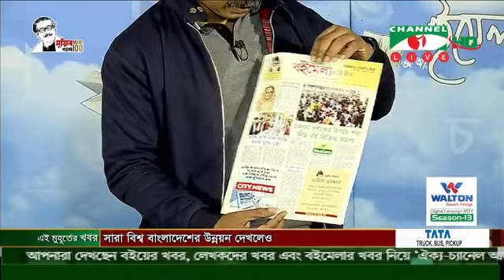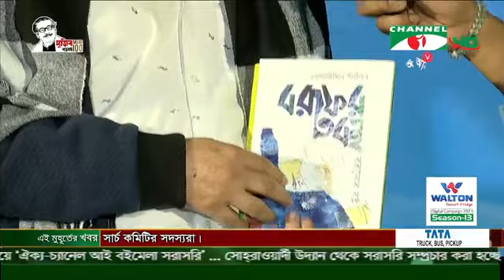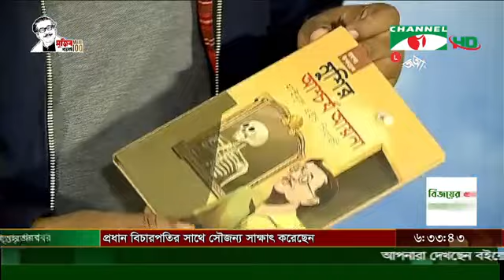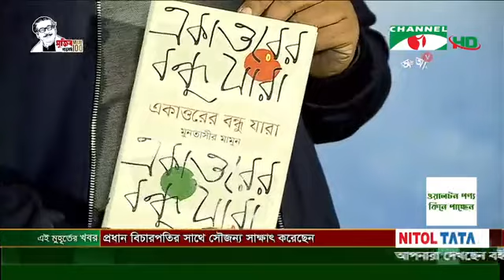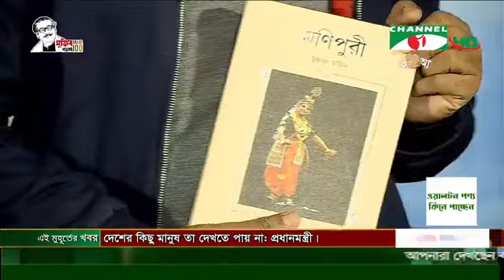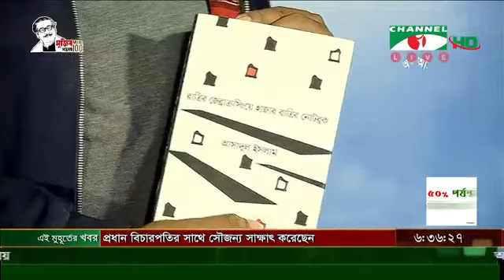oikko.com.bd বইমেলা সরাসরি//Oikko Online Shopping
দেখছেন ঐক্য ডট কম ডট বিডি বইমেলা প্রতিদিন (সরাসরি) oikko.com.bd boimela protidin
উপস্থাপনা:
আদিত্য শাহীন
সাফি আহমেদ